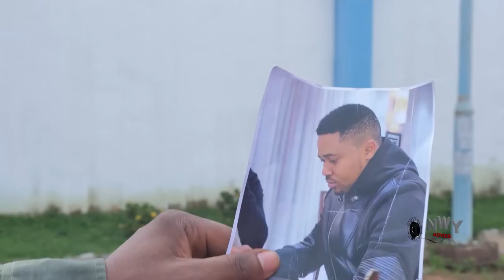7 Years Barrenness Season 7&8 - New Movie'' Mike Godson & Queeneth Hilbert 2022 Nigerian Movie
MOVIE TITTLE::: 7 Years Barrenness

STARRING::: Chacha Eke / Mike Godson / Queeneth Hilbert

YEAR::2022